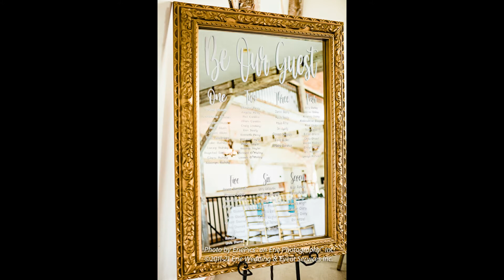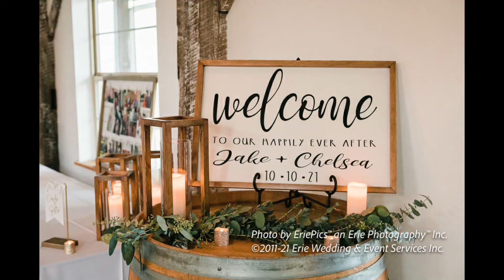Wedding Planning & Decorating at Quincy Cellars in Ripley NY Photos by EriePics an Erie Photography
@eriewed Sunday wedding beautiful Wedding at Quincy Cellars. Decorated and planning with @eriewed , sound and music by @eriedjent.